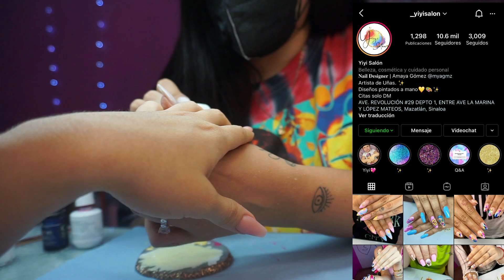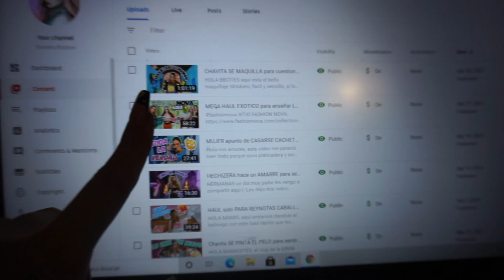Jovencita hacendosa hace CASTING para CENICIENTA y no queda (VLOG 9)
Hola chiquitenes espero este video les de un respiro de cualquier situación que los tenga apachurrados el día de hoy(: